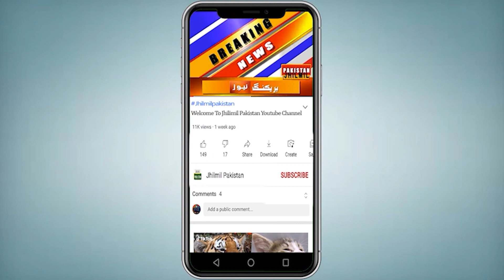Breaking News: Karachi Me Mazdor Achanak Zer Tameer Makan Se Gir Para - Karachi News Update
Topics Cover In this Video:
karachi
Karachi Weather
karachi latest updates
karachi city
karachi news
karachi rain update 2023
karachi update 2023
weather update today karachi
karachi news